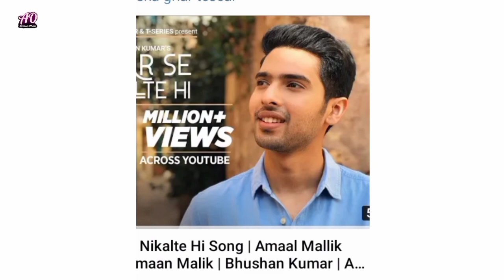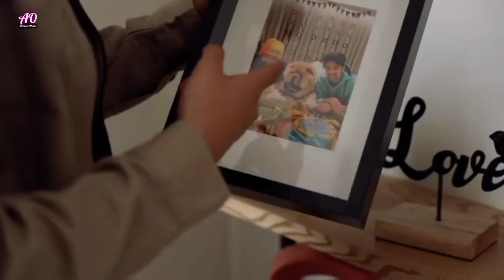Armaan Maik All Single Music Video Bajat Full Details